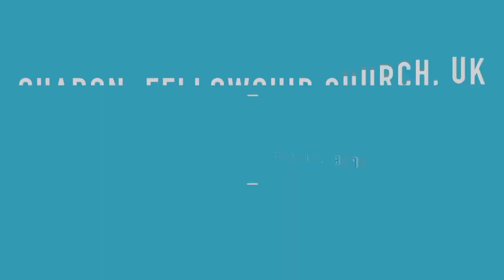SHARON FELLOWSHIP CHURCH,UK | National Conference 2020 | Pr.James Samuel | വിക്ടറിമീഡിയ ടിവി ലൈവ്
വിക്ടറി മീഡിയ ടീവി

Victorymedia tv Networks Live brings you updates in real time. Victorymedia tv Networks helps you keep 'updated' even when you are on the go. It helps viewers access on all their devices including mobiles, smartphones, desktops and more. more live tv

**Copyright Statement **
**Copyright Statement **